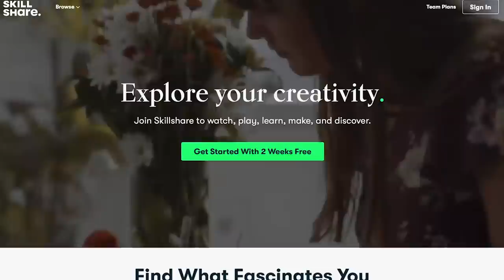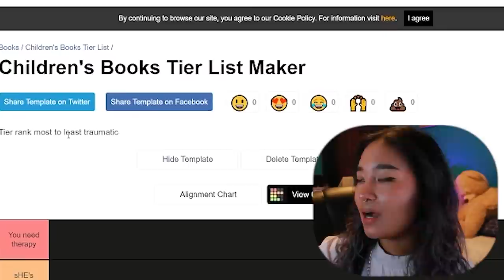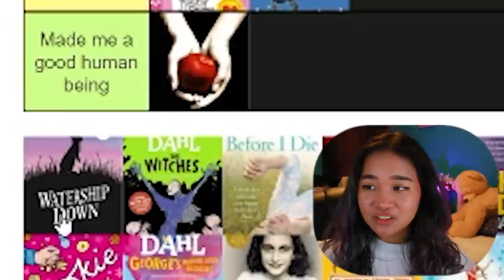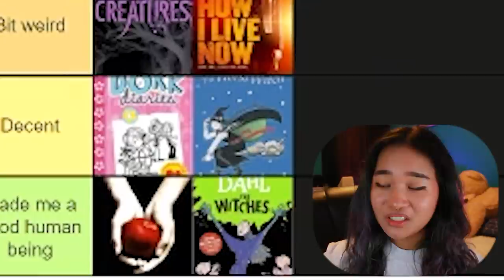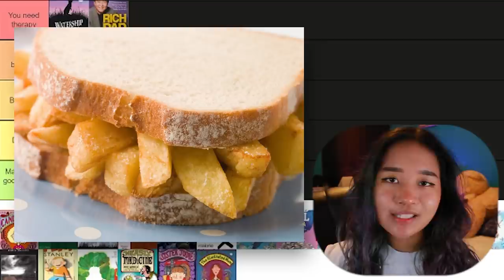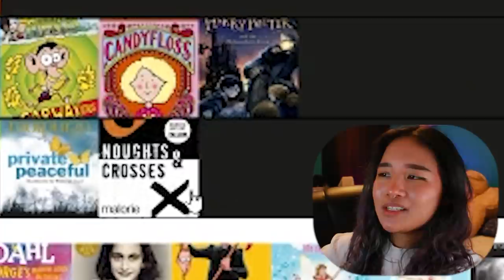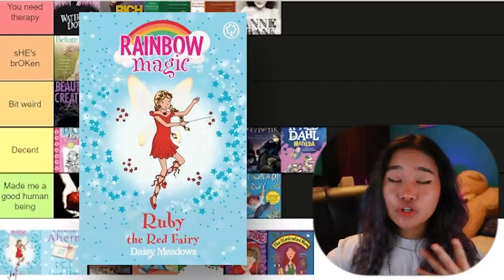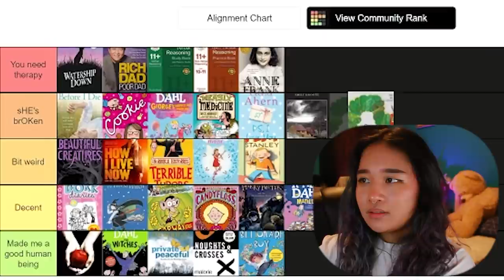ranking books that ruined my childhood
tier list of children's books that were traumatic. like that one about the love story with the 14 yo girl and the teacher.

✶ MY LINKS ✶

(my account is set to private so to add me as a friend open up the page in a desktop setting if you are using a mobile device/tablet) ^ i also never use it

✶ VIDEO DETAILS ✶

CAMERA
↪ Canon 650D

THUMBNAIL
↪ Photoshop CC